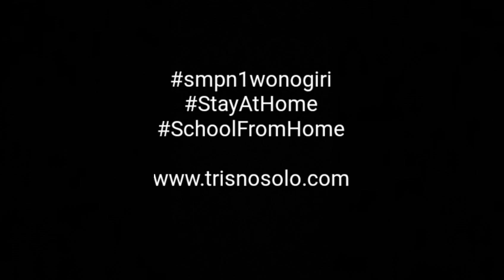Describing People by the Students of Grade 7B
Belajar dari rumah dalam rangka mengantisipasi dan pencegahan pandemi Covid 19. Mata pelajaran Bahasa Inggris, materi descriptive text, kelas VII semester 2 SMP Negeri 1 Wonogiri tahun pelajaran 2019/2020.